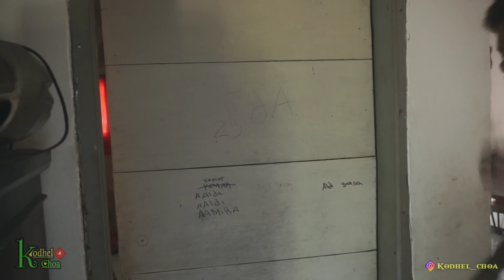Realita hirup di lembur Eps1 | Bekel jeung amin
Cerita iye sabenerna terusan film petani hayang kawin,namun karena si petanina tos kawin judulna di rubah jadi "Rumah tangga si petani".
Paham meren😁
Sakitu bae,semoga terhibur! 🙏